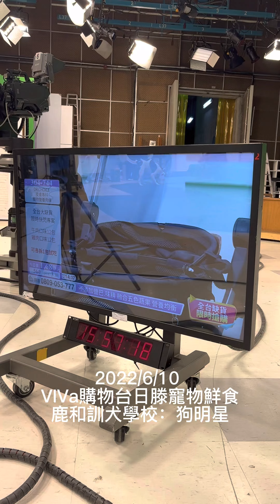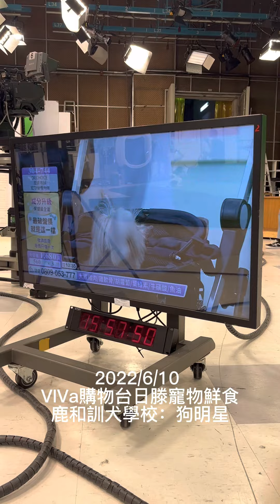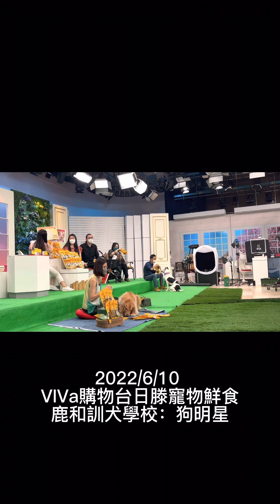2022/6/10 VIVa購物台日滕寵物鮮食～鹿和訓犬學校：狗明星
2022/6/10 VIVa購物台日滕寵物鮮食～鹿和訓犬學校：狗明星